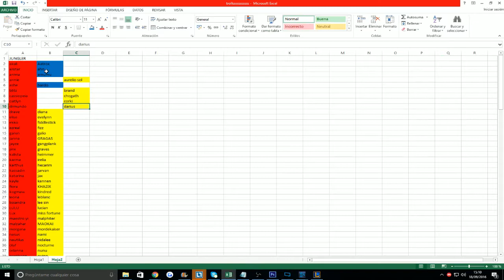Clasi A Z Junglas Ep 132 2nd RONDA Jodido Darriussss